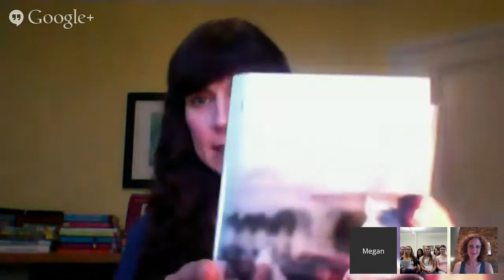Ask! Authors! Anything! with Megan McCafferty: Ep. 4 Gayle Forman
NY Times Bestselling Author Megan McCafferty will be virtually sitting down with YA Author Gayle Forman to answer YOUR questions LIVE! Do you want to know where Gayle grew up? Who her favorite fictional character is? Which Power Ranger represents her ethos (okay, we can't promise she'll answer that one)? Ask away!

Gayle Forman is an award-winning, internationally bestselling author and journalist. She is the author of Just One Day and Just One Year, and the companion e-novella Just One Night, as well as the New York Times bestsellers If I Stay and Where She Went. She lives in Brooklyn, NY, with her husband and daughters.

Megan McCafferty has written professionally about adolescence for two decades. She is best known for Sloppy Firsts and four more novels in the New York Times-bestselling Jessica Darling series for teens. Jessica Darling's IT List: The (Totally Not) Guaranteed Guide to Popularity, Prettiness and Perfection launches a new middle grade series of prequels. Her work--including the futuristic satires Bumped and Thumped--is published in twelve languages and has earned honors from ALA and NYPL. Megan is a Princeton University Community Fellow for Mathey College, a volunteer for HiTOPS adolescent health clinic and a karaoke superstar.